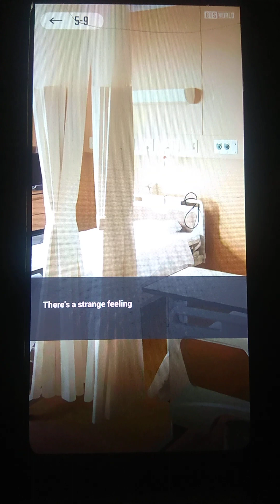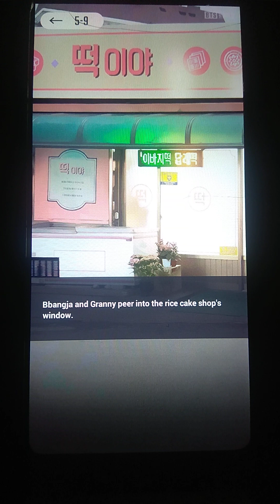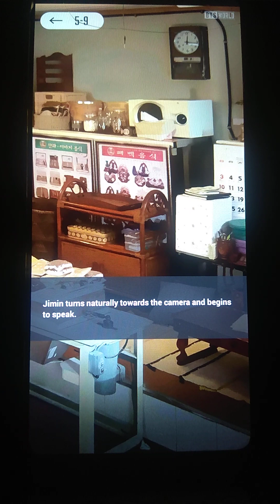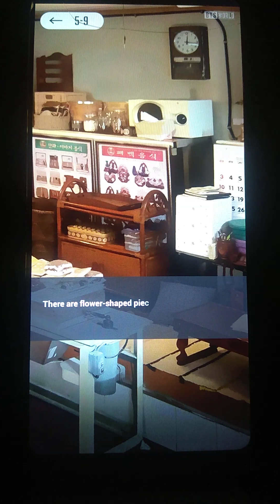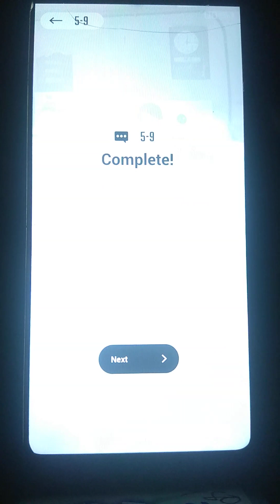ANOTHER STORY/ Jimin Chapter 5 The final recipe